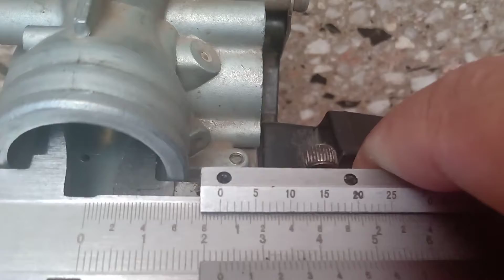carburador de honda titan 150cc que medida es???